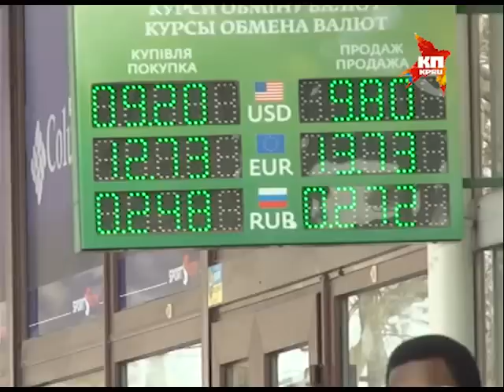Отряды "Самообороны Крыма" задерживают провокаторов с удостоверениями киевских милиционеров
Добровольцы сейчас плотно проверяют все приходящие с Украины поезда.